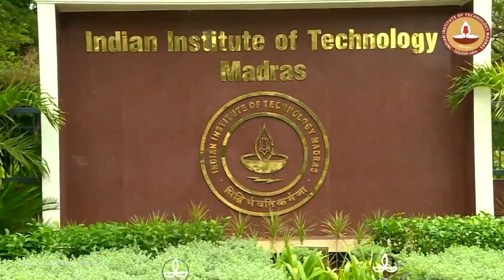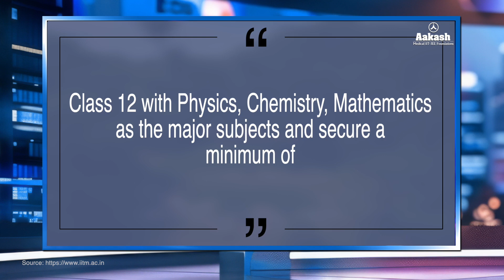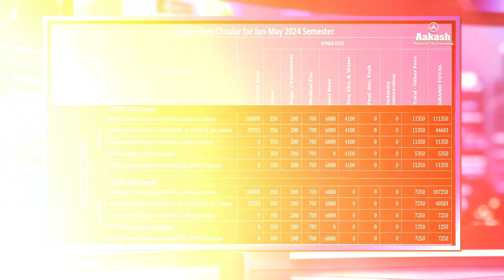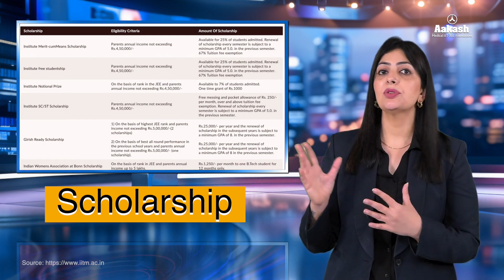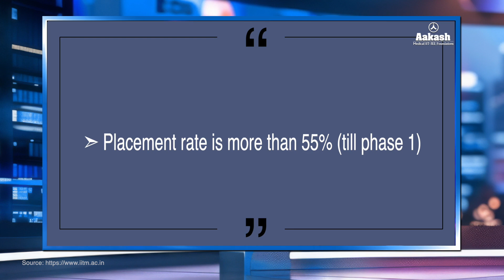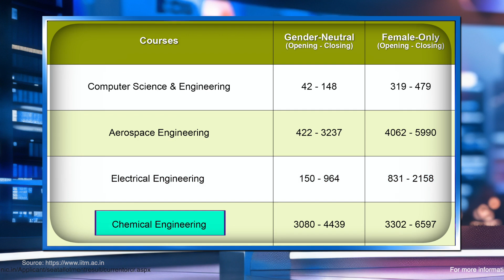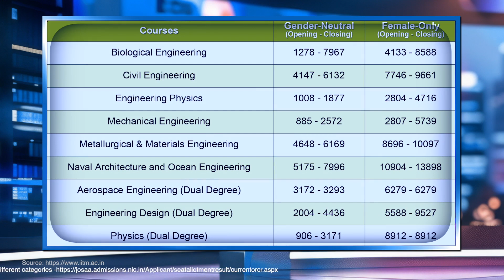IIT Madras Highest Package - 1.31 CPA | Placements, Fee Structure, Courses & Campus Life Insights!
Dreaming of a future at IIT Madras? 🌟 Discover why this institute is a dream destination for JEE aspirants! 🏛️ From the highest package of ₹1.31 CPA to unmatched campus life, world-class courses, and affordable fees, we’re diving deep into everything you need to know about IIT Madras! 🚀
👉 Record-breaking placements 💼
👉 Top-notch courses & academic brilliance 📚
👉 Insights into campus life and culture 🌳
👉 Fee structure made simple 💸

Don’t miss out on this detailed review that answers all your questions! 🚀